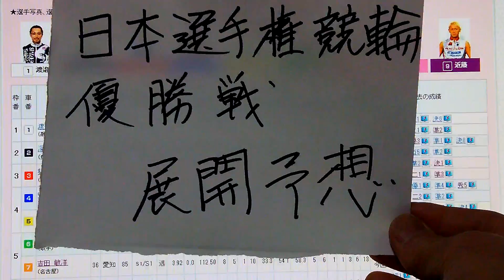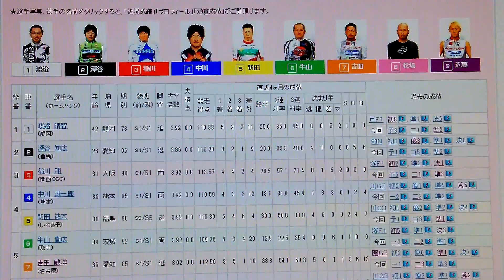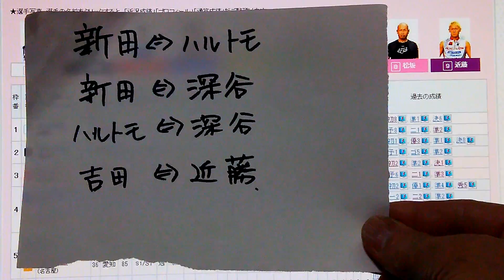なごやんの日本選手権競輪・静岡・優勝戦展開予想。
静岡で開催の日本選手権競輪優勝戦を展開予想します。